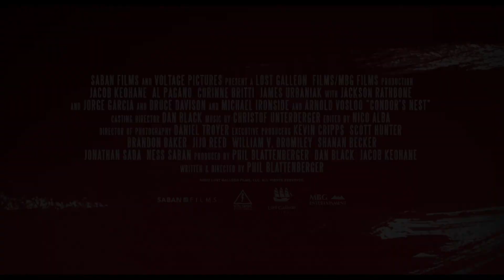Condor's Nest - Official Trailer (2023) Jacob Keohane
American war veteran Will Spalding (Jacob Keohane) has tracked the sadistic Nazi Colonel who executed his bomber crew during WWII to a remote location in South America. But he is in for more than he bargained for when he uncovers a secret Nazi headquarters known as the Condor's Nest.